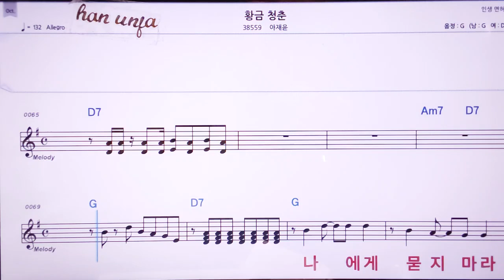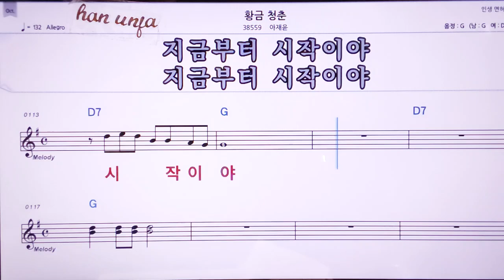💖황금청춘/나재윤 👍MR,노래방, 악보, 코드,Karaoke With Sheet Music